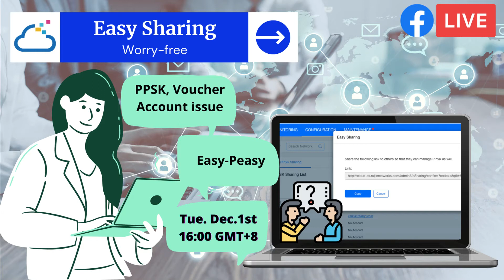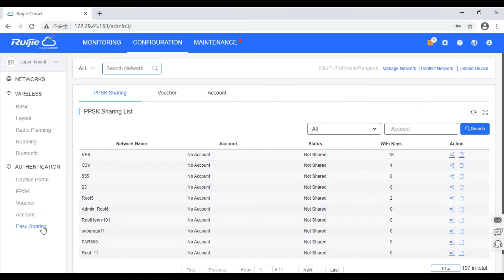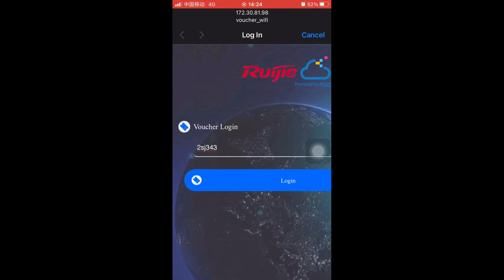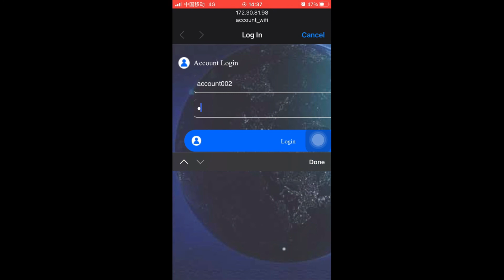Easy Sharing - How to Share PPSK/Account/Voucher Easily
The PPSK/Voucher/Account Auth Solution is very good and is a key tool to win projects.
But maintenance are complicated.

Worry free, share Wi-Fi password with your customers with Link, customer can add a new one  by themselves easily